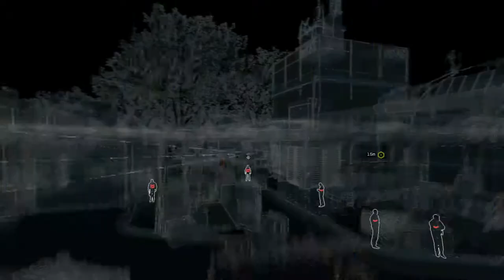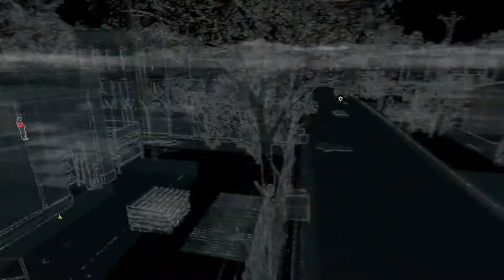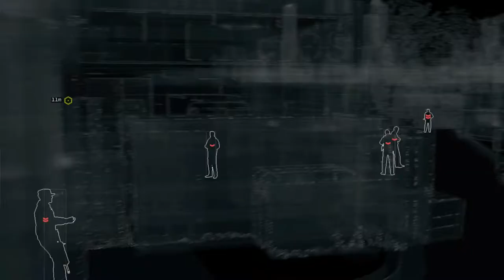Watch Dogs Lets hack ctos server like a pro